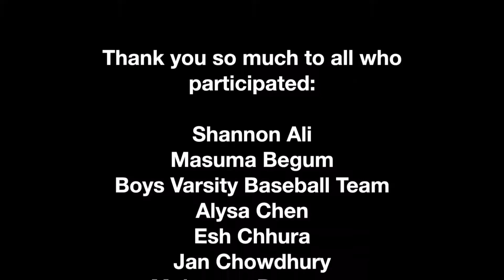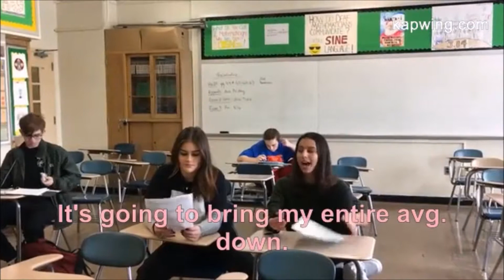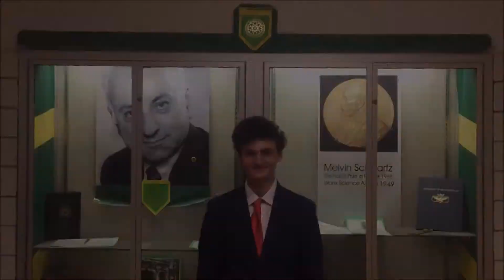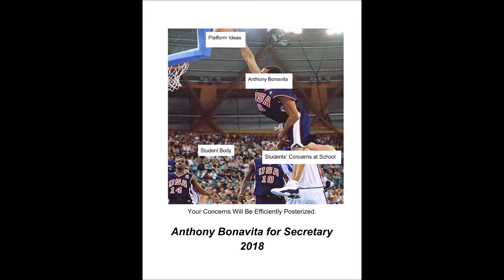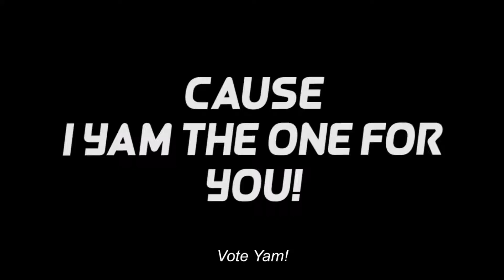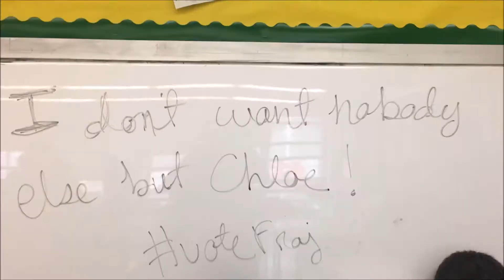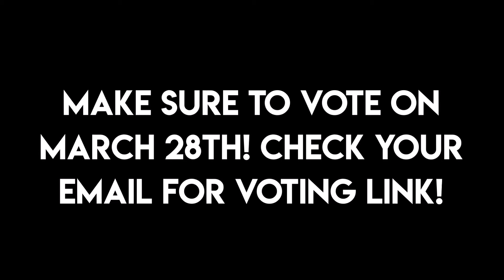Election Promos 2018